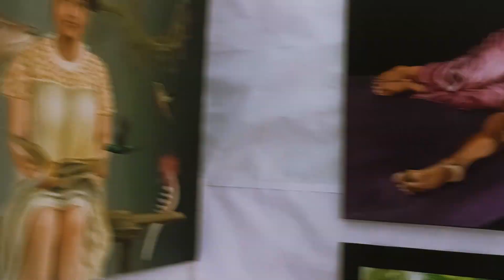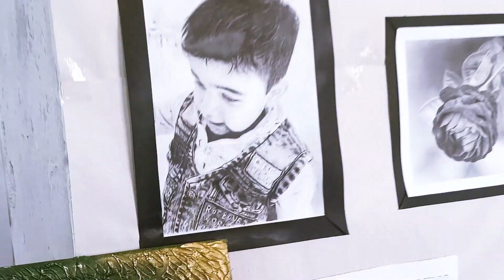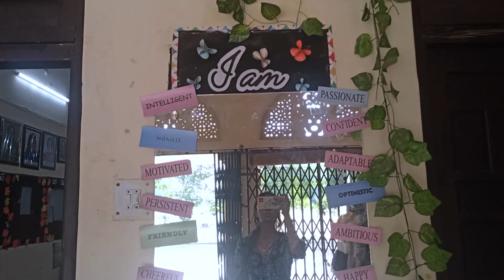FULL DAY WITH MY BEST FRIEND|| LUCKNOW UNIVERSITY|| HANUMAN DHAM || FULL ENJOYMENT .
Instgram Id  @imartistnidhi